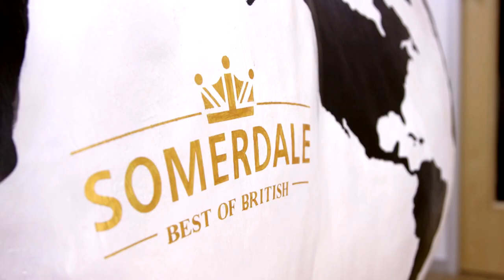Food and Drink Wales - Somerdale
Stephen Jones tells us about Somerdale International.